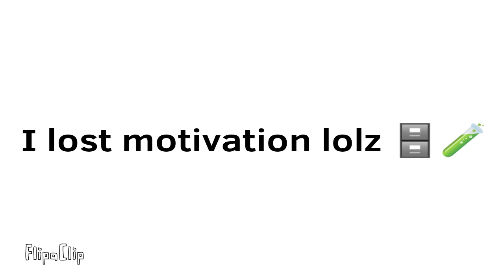[UNFINISHED // INANIMATE INSANITY] I WISH WE NEVER MET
i lost MOTIVATIONR AAUYFEWSUYFEGUYFEWYU
anyways this is like months old I just felt like posting it cus why not